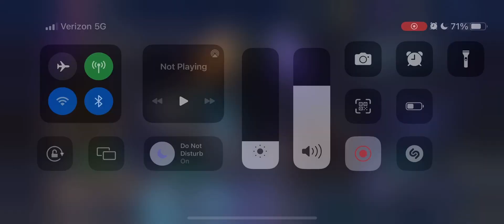BWTD and Robin King OneShot boss Scarecrow T10 league raids! 300mil! Used MoonBlade on BWTD!